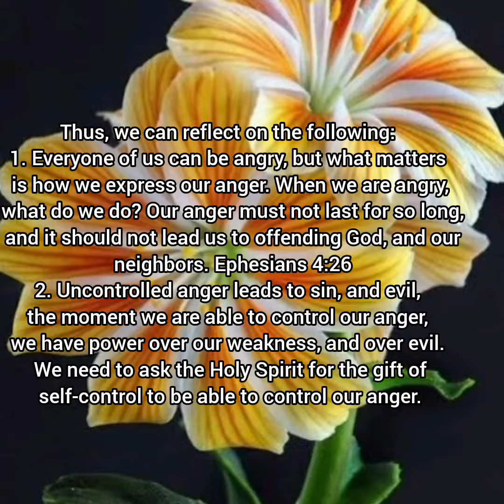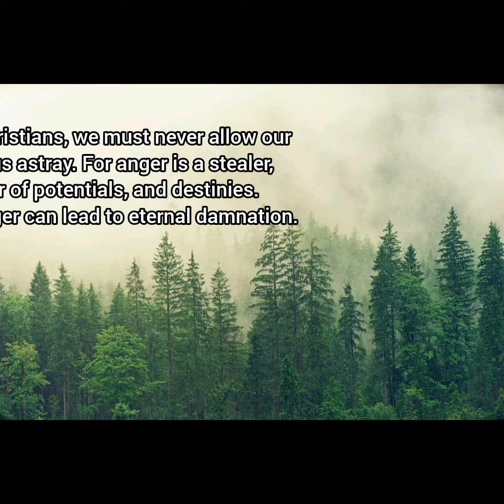SPIRITUAL DIET FOR THURSDAY, 15TH JUNE, 2023. 10TH WEEK IN ORSINARY TIME.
Anger!!!